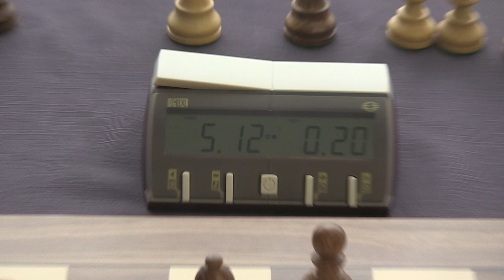2014-01-16 Rapid Dvorkovich mem. Taganrog